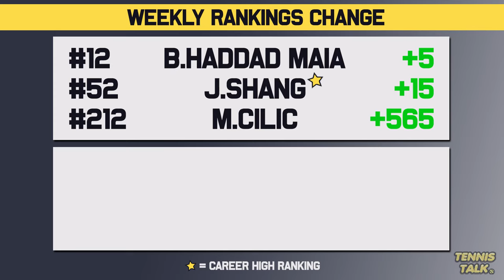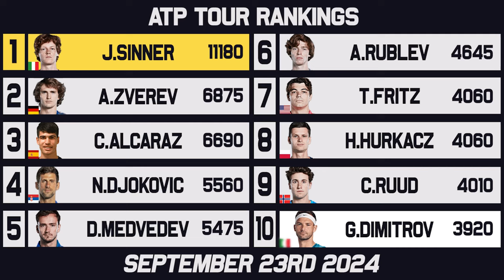Cilic Historic Title Run | Sakkari Drops | Tennis Rankings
The Asian Swing is well underway and we had a few events this week but no major changes on either side. With Laver Cup most of the top players were not in action but will be this week at the China Open.

0:00 | Intro
0:17 | Past Results
0:58 | Rise & Fall
1:55 | WTA Rankings
2:33 | WTA Finals Race
3:16 | ATP Rankings
3:44 | ATP Finals Race
4:08 | Outro